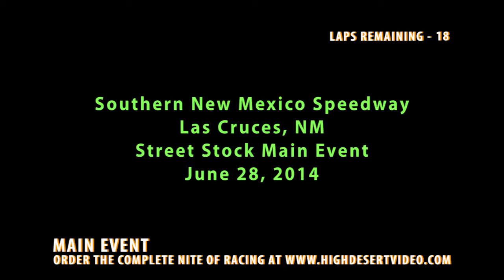You Be The Judge - SNMS 06/28/14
Southern New Mexico Speedway, June 28, 2014 You Be The Judge